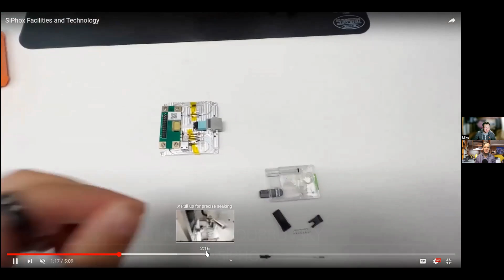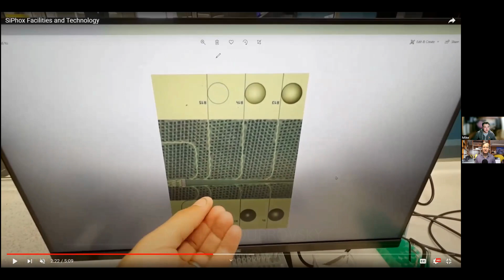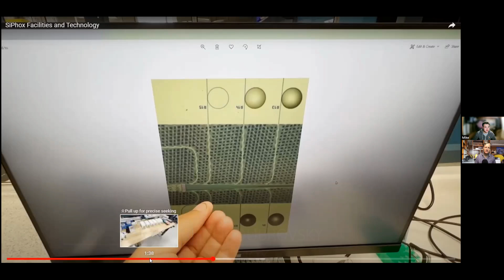Next Generation Home Health Testing For Hormones & Inflammation | Michael Dubrovsky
In this video Mike introduces SiPhox and the device that it is developing which will allow testing for a variety of key markers at home with almost instant results.